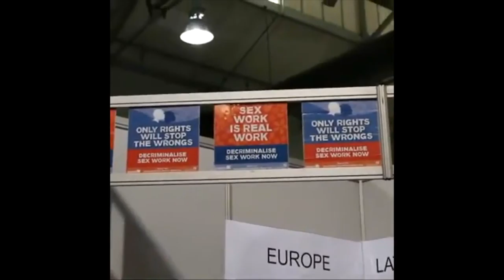EFF MP Fighter Naledi Chirwa on the Decriminalisation of Sex Work